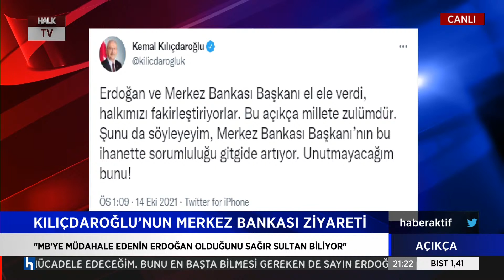İktisatçı Dr. Murat Kubilay: Eğer faiz indirimi yapılmazsa Türk Lirası biraz nefes alır